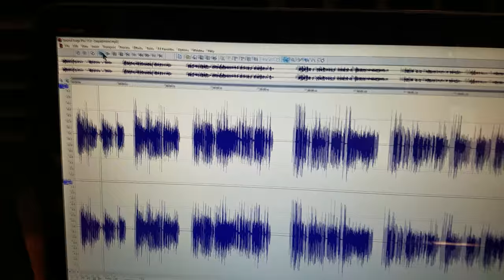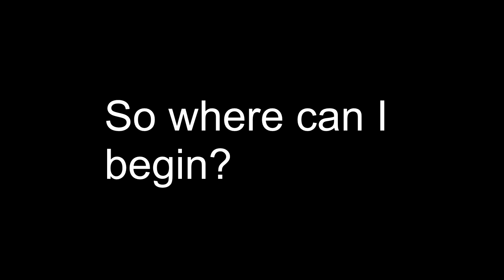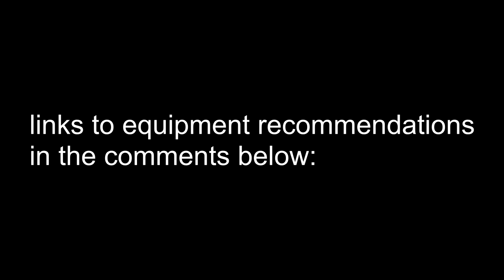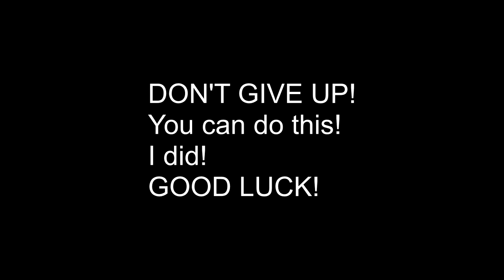How to become a successful Voice Over Talent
When I started in the voice talent business at about 19 years old, before the Internet was a thing, I knew two established announcers in Philadelphia through my job at an advertising agency. "Stay where you are kid, there's no work out there," said one of those old coots. Both did everything they could to discourage me. But I forged ahead and figured out the voiceover business and eventually became a successful voice actor.

And YES, you can too! Here are my tips on equipment, voice acting, and getting started in the voiceover business. Don't give up, no matter what those other meaniehead voice talents tell you! Here are some links to affordable audio recording and production equipment. If you buy this stuff using these links, we get a tiny commission (THANK YOU!).

The first thing you’ll want to invest in is a professional microphone. The Electro Voice (EV) RE 320 is a terrific dynamic microphone that’s modeled after the EV RE 20, the same microphone used by on-air DJs and radio hosts all over the world. It does not require “phantom power,” yet records an incredible range of vocals and harmonics. This is the same microphone we use on Radio TakeOver’s podcasts and radio broadcasts. Here’s what we recommend:
EV RE320 Dynamic Microphone

EV 309A Shock Mount (to keep table noise and bumps out of your recordings)

Electro Voice WS-PL2 Foam Windscreen (to avoid popping P’s)

RODE PSA1 Swivel Mount Studio Microphone Boom Arm (attached to your desk and allows you easy positioning in just the right place)

Male to female XLR microphone cable (to connect your microphone to your recording device)

Status Audio CB-1 Closed Back Studio Monitor Headphones (to hear what you’re doing!)

If you’re using a PC or Mac, we love the Focusrite series of analog to digital (A-D) converters. The one we use is the Focusrite Scarlett 18i8 USB Audio Interface. This allows four XLR inputs for microphones – two for our hosts, and two for guests. There are larger ones, but they’re a bit more expensive. You can find the Focusrite, its description, options and ratings

If you’re using a smartphone or tablet, you’ll need some sort of converter to get the XLR to a stereo mini-jack – or a separate adapter to connect to a lightning port on newer iPhones.
For the iPhone 7 and newer iPads, you’ll need the Rode i-XLR interface if you want to use a professional dynamic microphone. It’s a little pricey, but does the job in one simple cable with a built-in adapter. Unfortunately, you’ll be limited to one single microphone.
Or, sticking with the iPad/iPhone infrastructure, you can use Shure’s MV88 microphone that plugs directly into your Lightning port. I have used this microphone to record several podcasts at remote locations when we interview bands that do acoustic sets, and it always sounds phenomenal! The MV88 mic comes with a free downloadable app that allows you to customize the performance of this microphone. I usually set mine up to record a 180-degree area, and it picks up everything in front of it with perfect stereo separation. A good solution for recording multiple people without multiple microphones. You can find more on that mic

Software? Magix Vegas 15 is easy to learn and affordable. Plus, it works for both audio and video.

Do I really look like Mark Ruffalo?